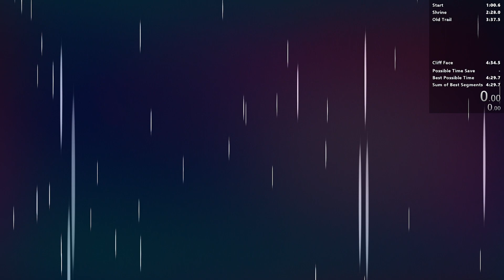Golden Ridge ARB in 4:34.550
2x when